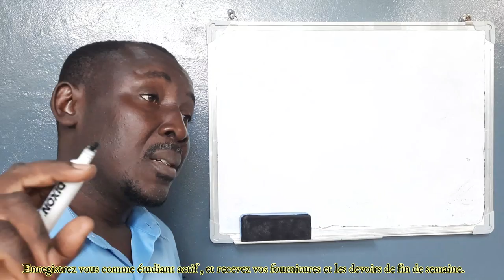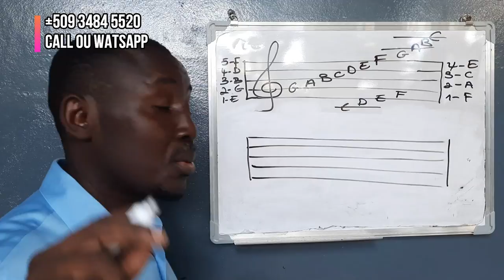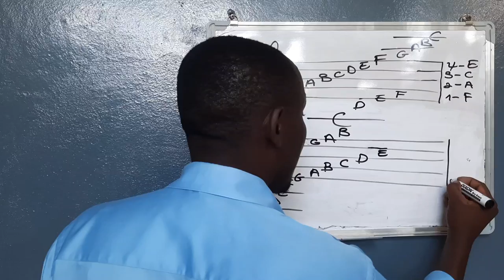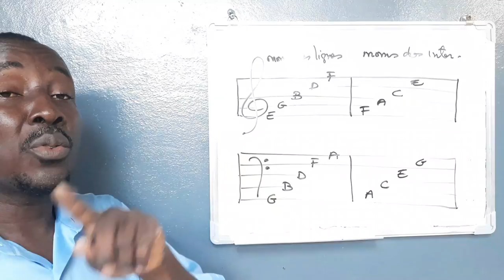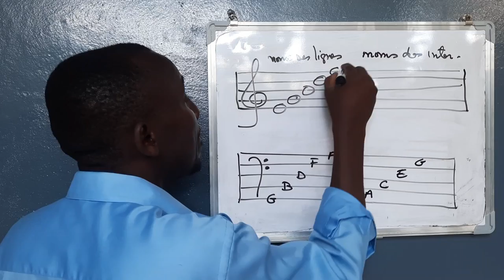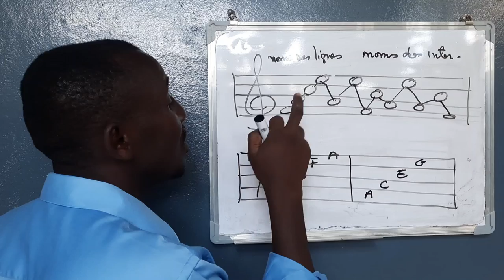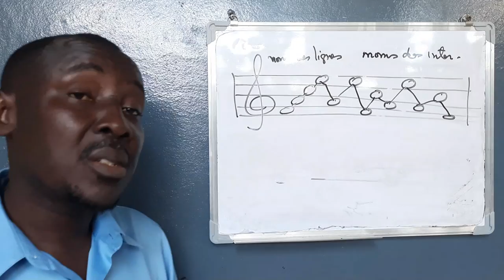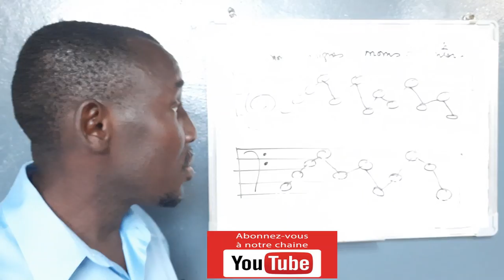Ann aprann liy ak entèliy yo.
Nan seyans sa nou pral aprann liy ak entèliy yo, paske se  pi gwo baryè ki genyen nan zafè jwe ak ekri mizik sou patisyon